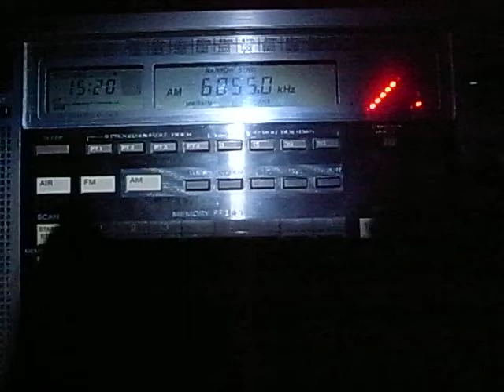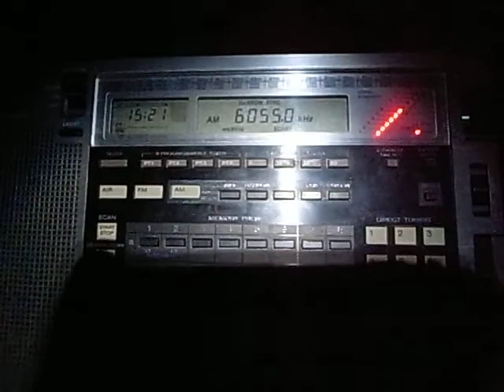6055kHz Radio Rwanda Swahili programme ( 15:20UTC, Nov 28, 2013 )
The language is Swahili for sure,
Aerial: the build-in whip